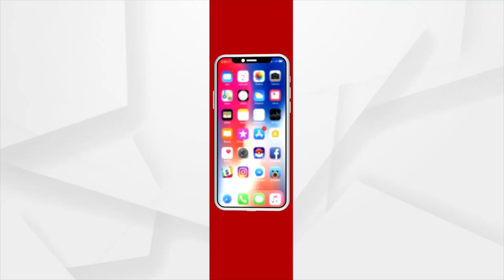Development Work Of Central University To Be Done On War Footing: Union Minister Dharmendra Pradhan